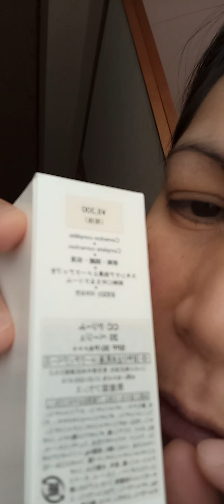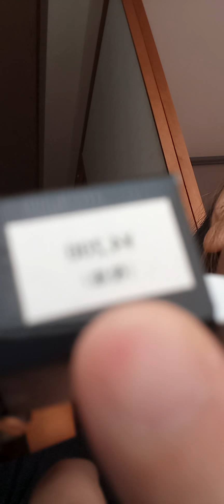CHANEL hi-Class branded make-up applied on special occasions/graduation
Applying make-up everyday of Japanese girls and ladies to make their hubby/ies love/s his /their fiance/s especially to aristocratic and autocratic family tradition and more classic on special occasions.  WHAT CAN YOU SAY ABOUT APPLYING MAKE-UP MIGHT MAKE UP YOUR MIND.?